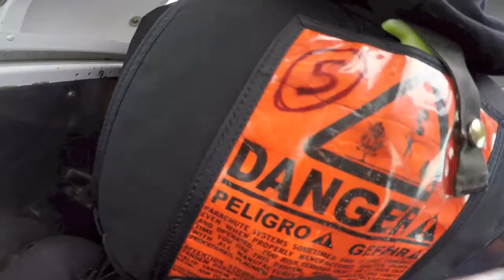Lachlan Stimson at Coastal Skydive